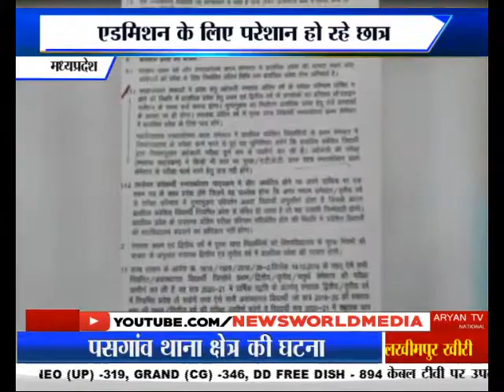newsworld mp bhopal गलती का खामियाजा भुगत रहे हजारों छात्र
यूजीसी की गाइडलाइन का पालन करते हुए उच्च शिक्षा विभाग मप्र के सभी निजी और सरकारी विश्वविद्यालय में ओपन बुक सिस्टम से परीक्षा तो करा दी... लेकिन, परीक्षा के बाद छात्रों के सामने एक और समस्या खड़ी हो गई है... जिन छात्रों के 50 प्रतिशत भी आए हैं तो उनको पीजी में प्रोविशनल एडमिशन दे दिया गया है... लेकिन, 60 से 80 प्रतिशत अंक वाले छात्रों को प्रतीक्षा सूची में रख दिया गया है... जिससे ऐसे हजारों छात्रों के भविष्य पर खतरा मंडरा रहा है...  , उच्च शिक्षा विभाग ने सभी विश्वविद्यालयों और कॉलेजों को दिशा निर्देश जारी किए थे... जिसमें प्रोविशनल प्रवेश लेने के लिए प्रथम और द्वितीय वर्ष के प्राप्तांकों के गुणानुक्रम के आधार पर करने की बात कही गई थी... लेकिन, पीजी में एडमिशन के लिए फॉर्म भरने के बाद भी 60 से 80 प्रतिशत अंक लाने वाले छात्रों को प्रवेश नहीं मिल पाया है... जिससे छात्र लगातार परेशान हो रहे हैं और कॉलेज के चक्कर लगाने को मजबूर हैं...

बाइट - अनुकृति भार्गव, प्रतीक्षारत छात्रा, एमवीएम कॉलेज
बाइट - शिवानी ठाकुर, प्रतीक्षारत छात्रा,  एमवीएम कॉलेज
बाइट - महेंद्र सिंह, प्राचार्य, एमवीएम कॉलेज भोपाल

गलती का खामियाजा भुगत रहे हजारों छात्र
उच्च शिक्षा विभाग की गलती आई सामने
एडमिशन के लिए परेशान हो रहे छात्र
कॉलेज प्रबंधन दे रहे गाइडलाइन का हवाला